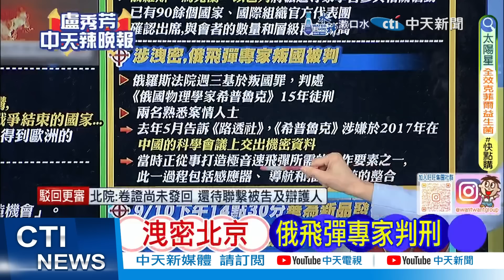美擬提供烏"匿蹤殺手"!AGM-158飛彈威脅俄30空軍基地 | 匿蹤殺手來了 普丁一看笑了【盧秀芳辣晚報】精華版@中天新聞CtiNews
呂政燁曾對施明德嗆說 「我就是綠色法官」。  標應更正為：施明德曾爆被呂政燁嗆"我就是綠色法官" 。 特此更正和說明